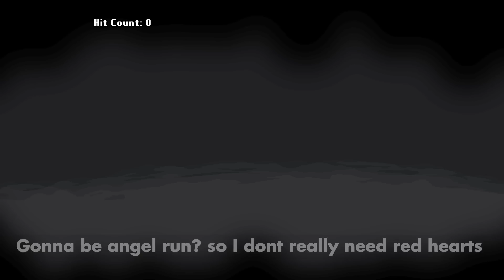God's Baby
then im god?